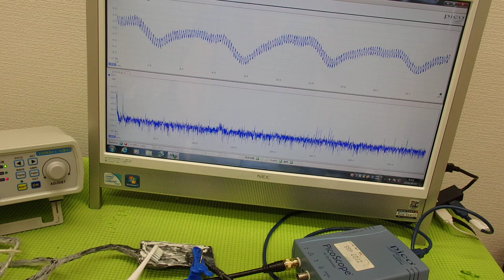超音波の音圧測定解析システム ultrasonic-labo